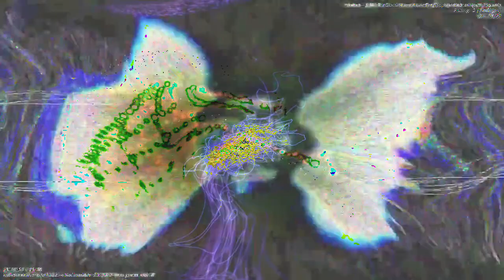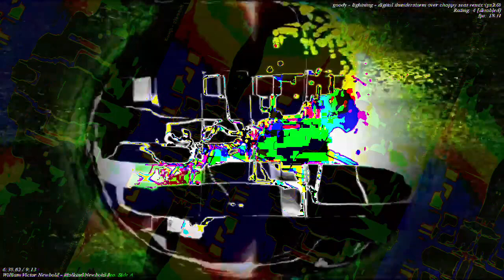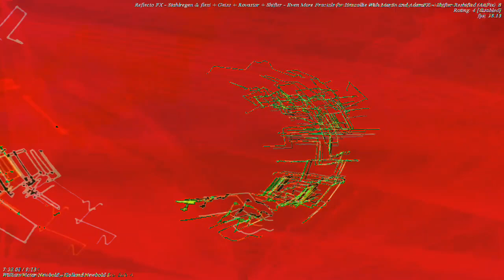[EPILEPSY WARNING] Movie 23 01 05 16h09m37s